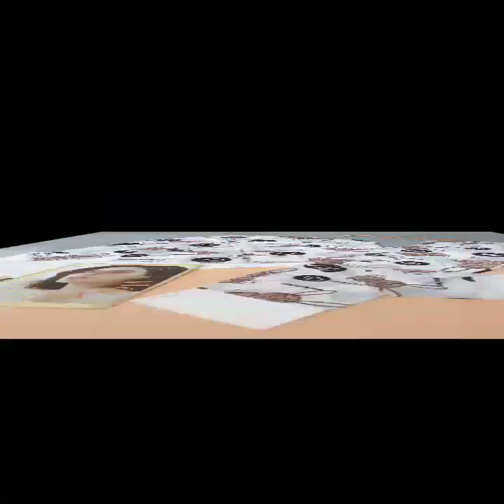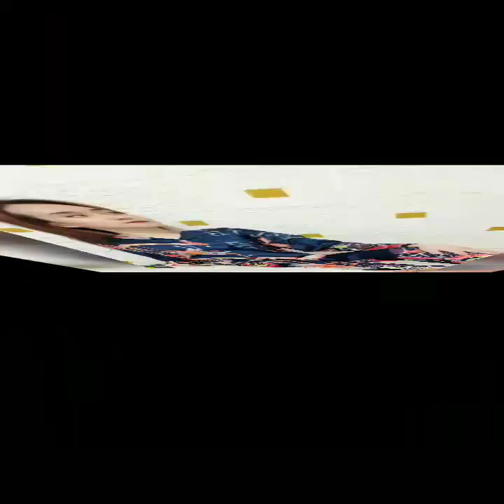Top Đồ Bộ Miền Tây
Chuyên Cung cấp sỉ và lẻ các mặc hàng thời Trang